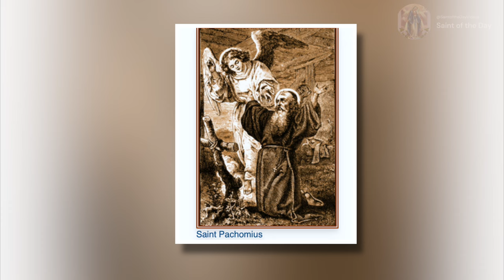Saint Pachomius, Abbot - May 14th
Saint of the Day for May 14th:  St. Pachomius
May 14: Pashons (Coptic Orthodox)
May 15: Roman Catholic Benedictines

Abbot

Born: 292
Died: 348

Citations:
Henry Sebastian Bowden. “Saint Pachomius, Abbot”. Miniature Lives of the Saints for Every Day of the Year, 1877. CatholicSaints.Info. 23 February 2015. Web. 13 May 2022.

Butler, Alban. Fr., "May." In "Lives of the Saints: for every day of the year.",183-184, North Carolina: TAN Books, 2012.